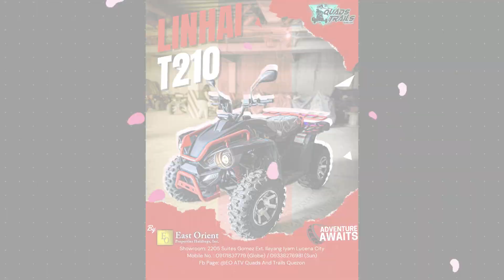Adventure Awaits for Summer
Artist: Giga-P

🌟🏞️ Live the Adventure: Everything awaits for Summer with EO ATV Quads and Trails Quezon! 🏞️🌟

EO ATV is thrilled to announce the return of the adventure for 2024! 🚀 Get ready to live the excitement, conquer new trails, and make unforgettable memories with our top-of-the-line units.

🌄 Why Live the Adventure with EO ATV?
Explore the thrill of off-road adventures with our specially crafted units.
Unleash the power and precision designed for diverse terrains.
Join the EO ATV community and redefine your adventure lifestyle.

📍 Visit us at our location:
2205 Suites Gomez Ext. Ilayang Iyam Lucena City
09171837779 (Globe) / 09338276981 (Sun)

Live the Adventure: Back for 2024 Edition with EO ATV and turn every ride into an unforgettable journey! 🚀🌄🤘